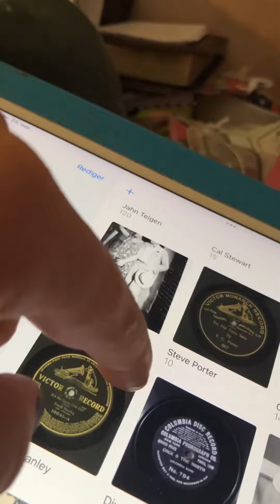I'm Keeping My Love Lamp Collins and Harlan 1907